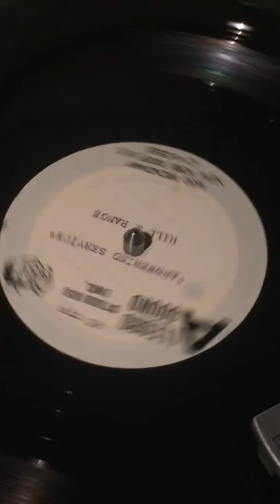Otis Blackwell? Unreleased song Answering Service from rare acetate Elvis Presley related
Rare 10" 45 rpm acetate of an unreleased Otis Blackwell song. He famously penned hits for Elvis.